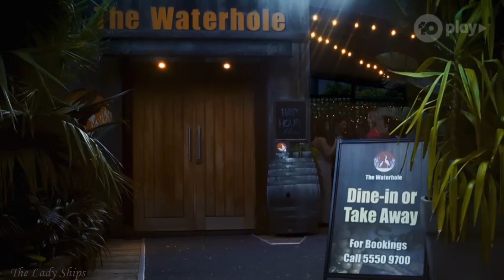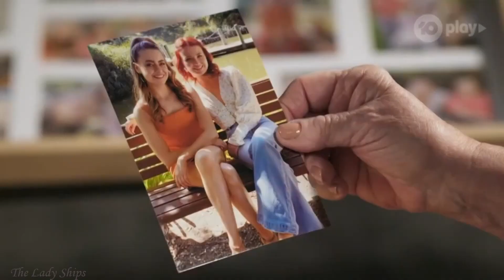CHLOE & NICOLETTE – Their story Part 20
We catch up with what we've missed over the past couple of months and then we continue Chloe & Nicolettes story on it's journey to romance.
TV Show: Neighbours

If you enjoyed the video and fancy buying me a coffee then here you go :)

I claim no ownership of any music, artwork, audio, clips, or videos used.

Only the editing/compiling is mine.